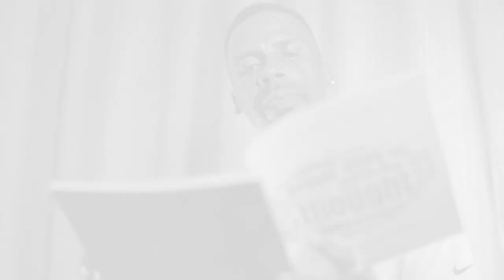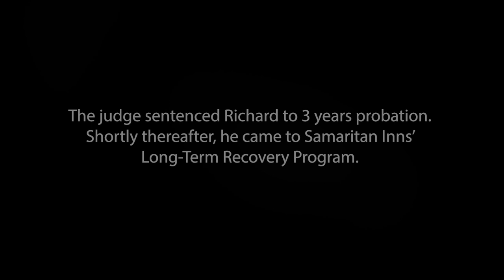Story of Hope - Richard Byrd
Richard Byrd shares his Story of Hope.